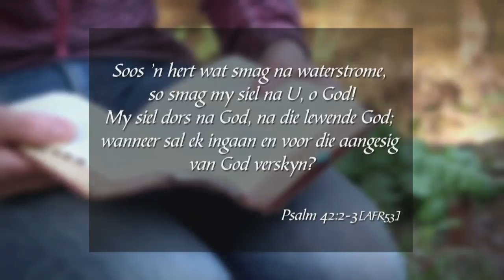Formasiereis - Week 6, Vrydag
Preekreeks: Wat baat dit 'n mens
Oordenkings: ...as jou siel nie funksioneer nie?